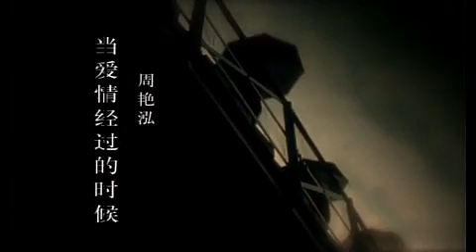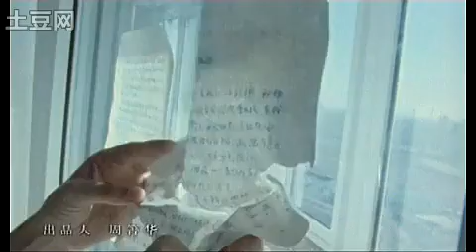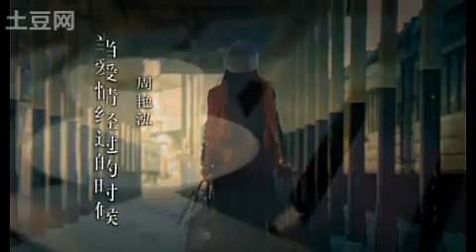周艷泓~當愛情經過的時候.flv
當愛情經過的時候
借著星光的溫柔
我自己一個人走
揮動藍色的衣袖
任寂寞喋喋不休
緣分可遇不可求
他會在第幾層樓
每當想見你一面
我就向記憶開口
你若回頭就用眼神和我交流
無需太多的語言
用瞬間替代永久
我沒有牽到他的手
夢在九霄云外的另一個宇宙
就仿佛美麗的石榴
我不知自己在夢游
到下一個路口
是向左還是右
有誰來為我參謀
緣分可遇不可求
他會在第幾層樓
每當想見你一面
我就向記憶開口
無需太多的語言
用瞬間替代永久
到下一個路口
是向左還是右
有誰來為我參謀